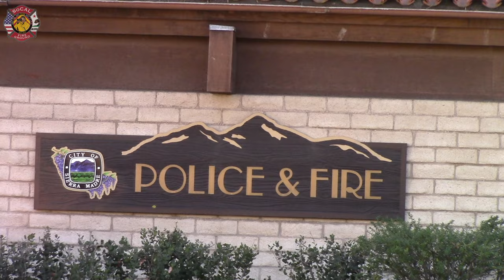Sierra Madre Fire Dept. Engine & RA 41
Clip 1: Sierra Madre Fire Department Engine 41 (in a reserve engine) and Rescue Ambulance 41 responding to a fall at Memorial Park

Units assigned: Engine & RA 41, Sierra Madre PD

Clip 2: Engine 41 responding to a trauma call on Grove St. X Carter Ave.

Units assigned: Engine & RA 41, Arcadia RA 106 (canceled)

Clip 3: Engine 41 responding to a fire alarm on Alegria Ave.

Units assigned: Engine 41

Location: Sierra Madre, CA
Date: Friday, November 25th, 2022

TIMESTAMPS
00:00 SMD FS41 Intro
00:11 Clip 1: SMD RA41 & E41
01:15 SMD 41 B-Roll
01:27 Clip 2: SMD E41
02:13 Clip 3: SMD New E41